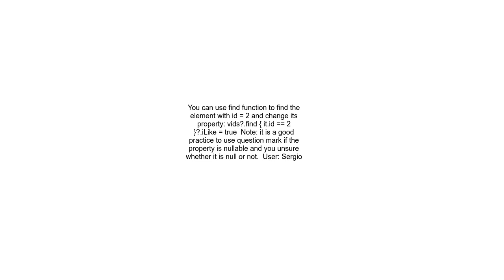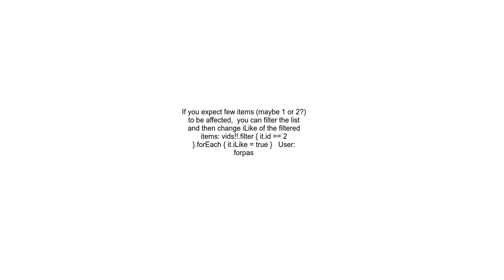Change a value in mutable list in Kotlin